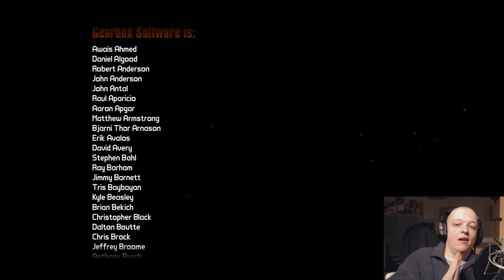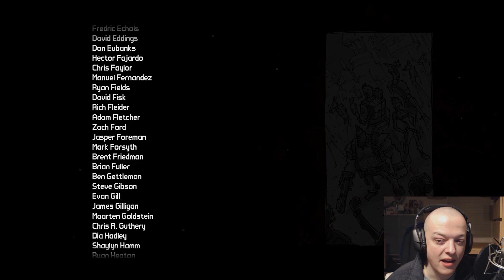Borderlands 2: EP76 Suck my Glitch Warrior! Final Boss (Lets Play Gameplay Commentary)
PERSONAL DETAILS

Outro made by Simon Lavis!
check his channel out!

Information about the game:
Borderlands 2 is an action role-playing first-person shooter video game that was developed by Gearbox Software and published by 2K Games. It is the sequel to 2009's Borderlands and was released for the Microsoft Windows, PlayStation 3 and Xbox 360 platforms. As with the first game, Borderlands 2 players complete a campaign consisting of central quests and optional side-missions as one of four vault hunters on the planet Pandora. Key gameplay features from the original game, such as online collaborative campaign gameplay; randomly generated loot, such as weapons and shields; and character-building elements commonly found in role-playing video games are found in Borderlands 2.

The game was released to critical acclaim on September 18, 2012. Downloadable content for the game has also been released subsequently.